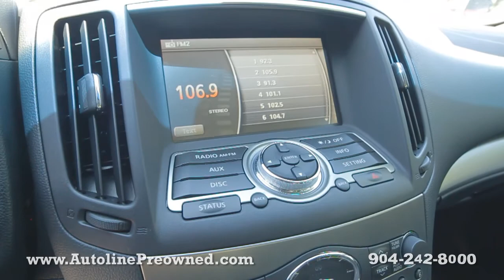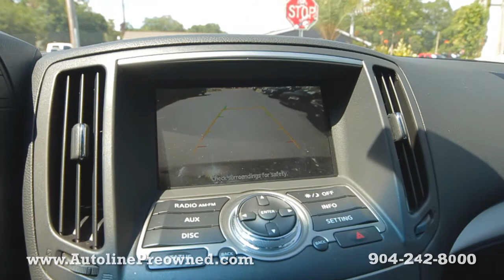Autoline Preowned 2013 Infiniti G37 Sedan Journey For Sale Used Walk Around Review Jacksonville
for more info on this 2013 Infiniti G37 Sedan Journey from Autoline!

Our 360 HD Videos show you what all the other voice automated picture slide shows don't even come close to capturing. We provide a personal touch inside and out on every vehicle video from our hand picked inventory. It's the closest you can get to a test drive without ever grabbing the wheel. Visit us Autoline, An Alternative New Concept in Car Buying!